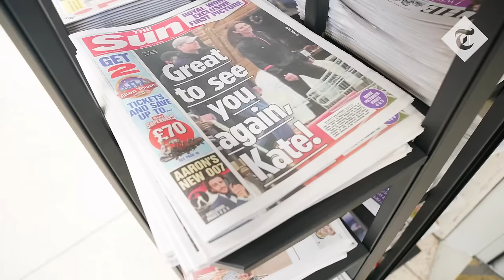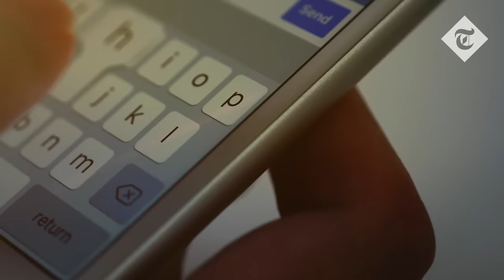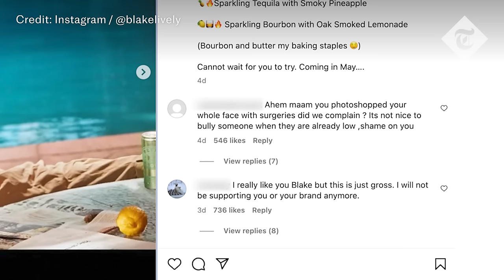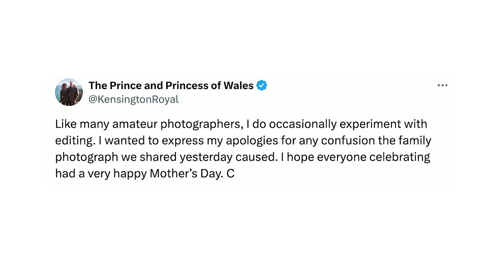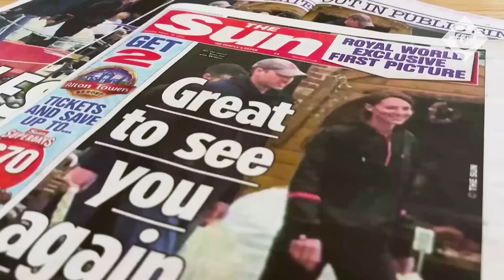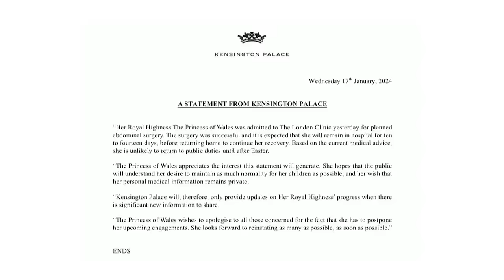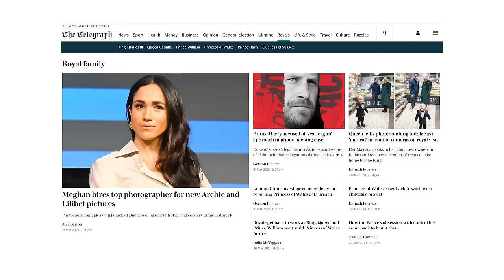Princess of Wales: Palace should carefully plan to bring Kate back into public eye | Royal Insight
Before this doctored picture was released there were already theories circulating - as addressed by Camilla in our previous Royal Insight episode - but it was only until this photo came under scrutiny that real people and not just internet sleuths were tipped into thinking this may be a real thing.

Now theories about the Princess’s whereabouts have gotten so acceptably crazy that while you may think it’s bad in Britain, I was just away in the US for ten days and every second person was asking me not whether Catherine was recovering from abdominal surgery well, but whether she was still alive.

This just goes to highlight the mess that Kensington Palace has currently found themselves in and how they might conceivably get out of it when it’s time for the Princess’s big return to public life.

So I think it’s fair to say that the fervour about Catherine has now spun out of control. In the last week, we’ve seen some of the biggest celebrity names on social media coming out to talk about the unfolding drama - and many to make fun of the situation.